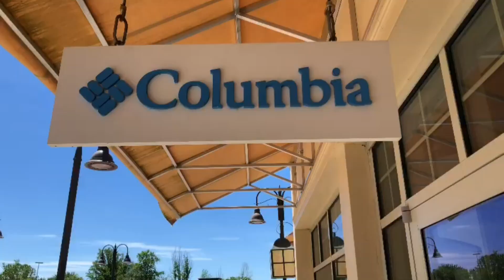Gloucester Premium Outlets Walking Tour | Shopping Day! l New Jersey